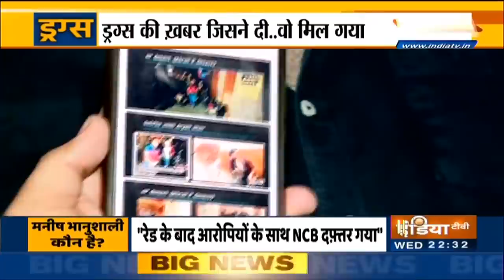क्या PM Modi मुस्लमान विरोधी है? जानें मोदी की ऐसी छवि किसने बनाई? | Modi VS Musalman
PM Modi के पिछले 20 कैसे रहे? वह अपने राज में मुस्लमानों को मनाने और उन्हें संतुष्ठ करने में कितने कामयाब हुए हैं जानने के लिए देखें स्पेशल रिपोर्ट